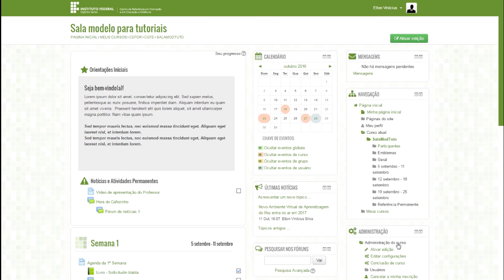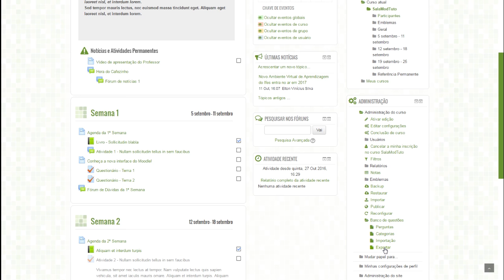Tutorial Moodle: O que é Banco de Questões